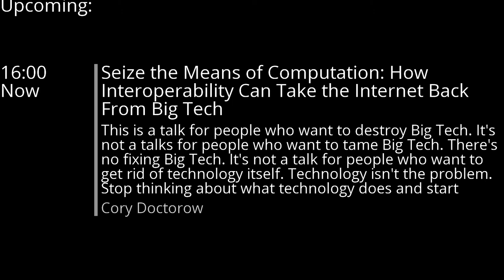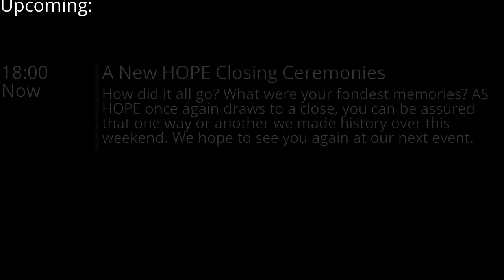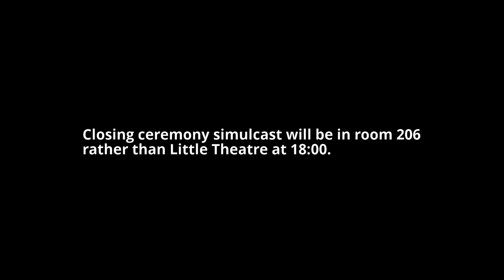A New HOPE (2022): Seize the Means of Computation: How Interoperability Can Take the Internet Back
Sunday, July 24, 2022: 4:00 pm (DAC 416ABC): This is a talk for people who want to destroy Big Tech. It's not a talks for people who want to tame Big Tech. There's no fixing Big Tech. It's not a talk for people who want to get rid of technology itself. Technology isn't the problem. Stop thinking about what technology does and start thinking about who technology does it to and who it does it for. This is a talk about the thing Big Tech fears the most: technology operated by and for the people who use it.

Cory Doctorow